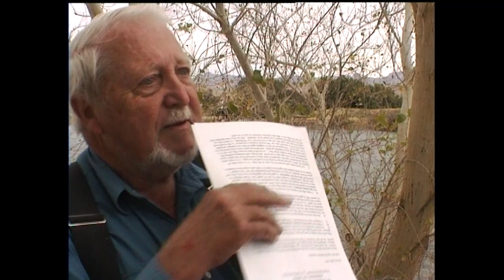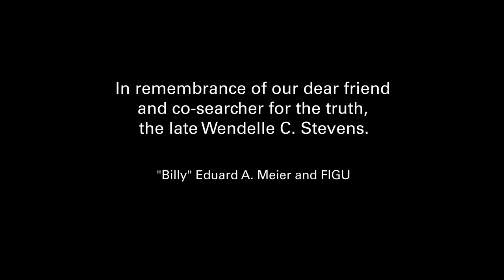An interview with Wendelle C. Stevens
In 1999, during the International UFO Congress in Laughlin/Nevada (USA), Michael Hesemann did an interview with Wendelle C. Stevens about various aspects of the "Billy Meier Case".